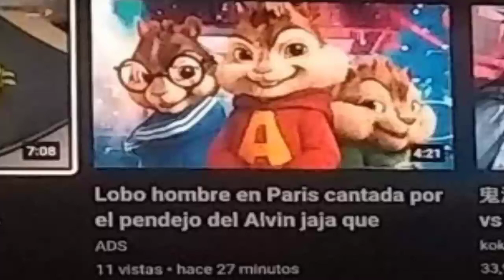Hoy no hay meme, admin viendo Dragon Ball